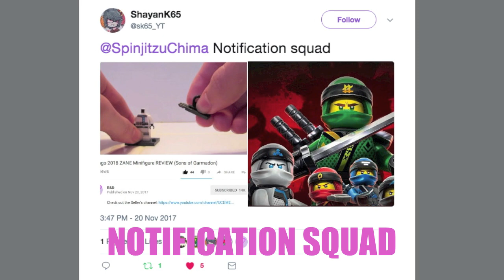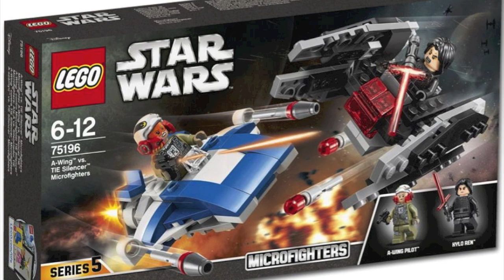LEGO Star Wars 2018 Set Images + MY THOUGHTS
I do not intend to infringe any copyright. If any company that has taken part in the creation of these videos has a problem with this video being on my channel, please contact my email: and I will gladly remove it. I upload LEGO videos because I am a LEGO fan and want to share the latest LEGO news with other fans, worldwide. I only upload LEGO videos to promote all LEGO themes.